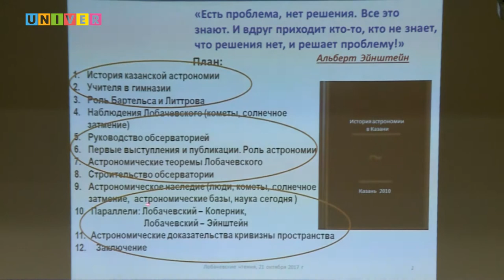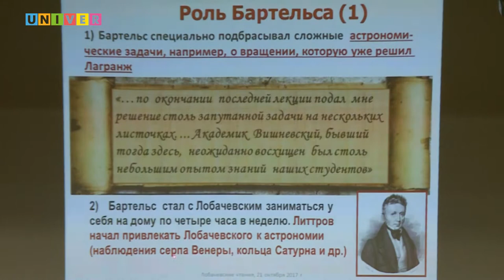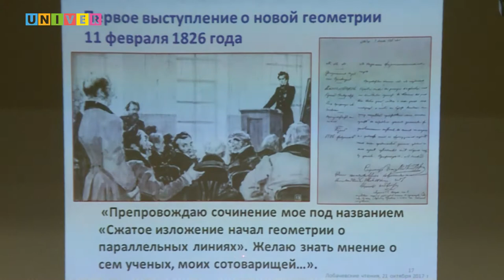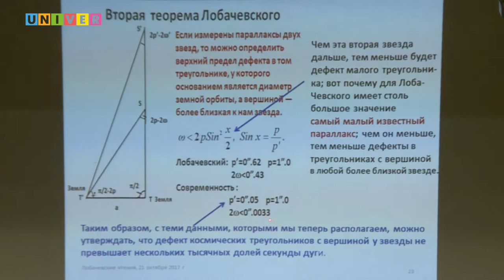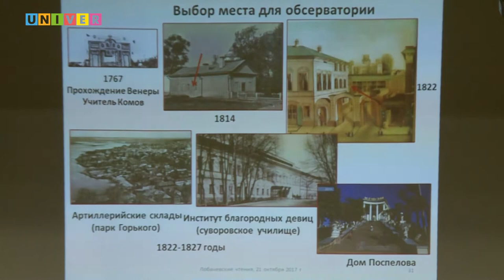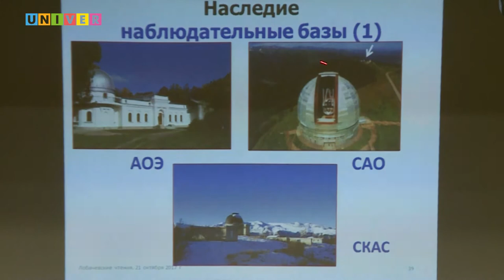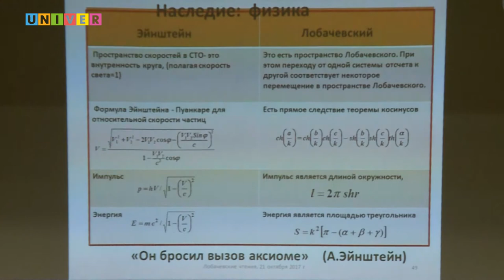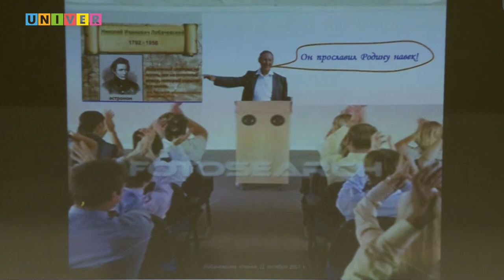Вклад Н.И.Лобачевского в развитие астрономии и геодезии в КИУ. Лекция Н. Сахибуллина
Лекция Наиля Сахибуллина - академика АН РТ, профессора Казанского федерального университета